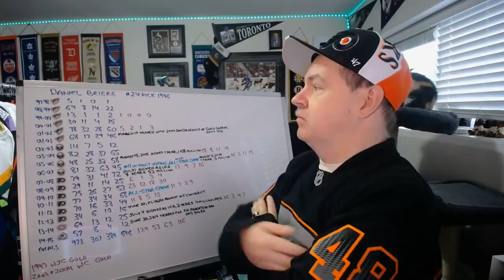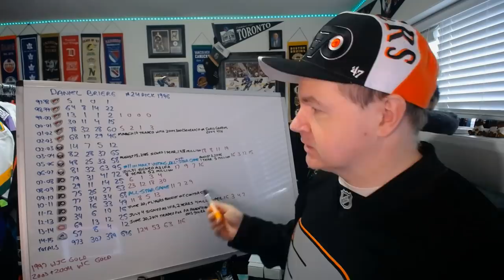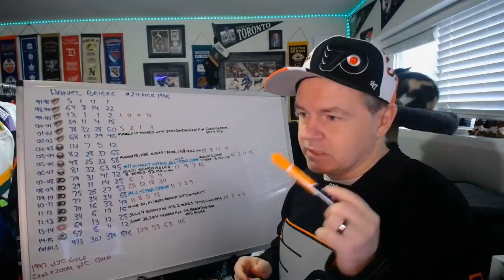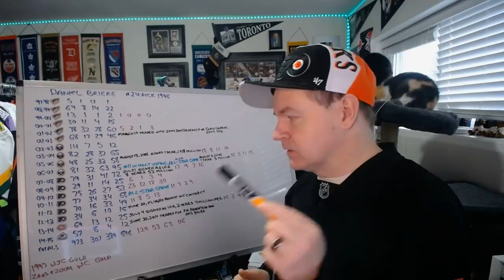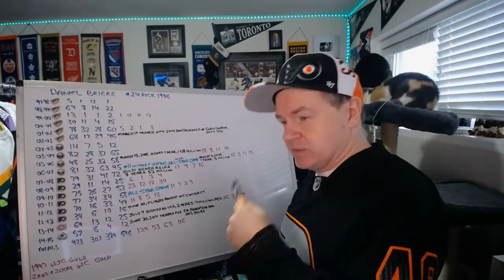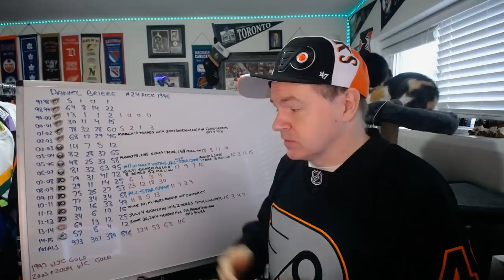The Career of Daniel Briere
From a first round pick that didn't pan out early to a star in Buffalo and Philly, Briere had a memorable career in the NHL.

Abbotsford, BC
V2S 8P1

In the USA:
Shannon Skanes